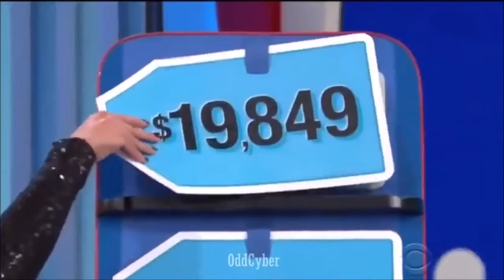Watch People Die Inside Part 7